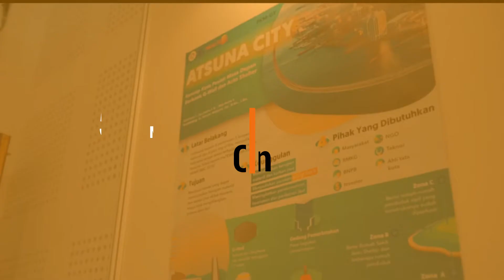ICOSTONE 2020 Teaser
The First International Conference of Science and Technology towards New Normal Era 2020